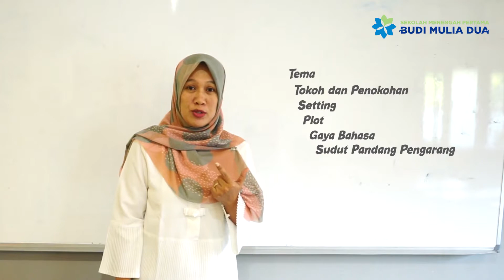Unsur Intrinsik Cerpen | SMP Budi Mulia Dua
Hai Sobat BMD! Assalamuallaikum.

Selamat datang kembali di channel SMP Budi Mulia Dua Yogyakarta. Kali ini kita akan belajar tentang unsur intrinsik cerpen bersama Ms Martin. Apa aja sih unsur intrinsik dari cerpen itu? Daripada penasaran, yuk cek video diatas.